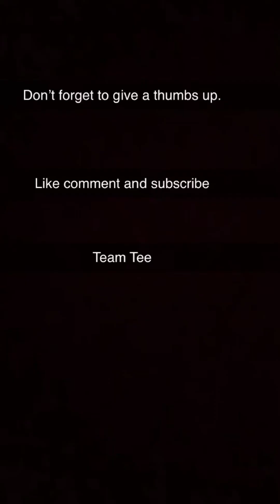Scary Clown Prank on The kids !(Pt, 2)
Hey Tee&Lee gang
We are a young married couple, with 4 kids.. we are full of fun, pranks, and entertainment.